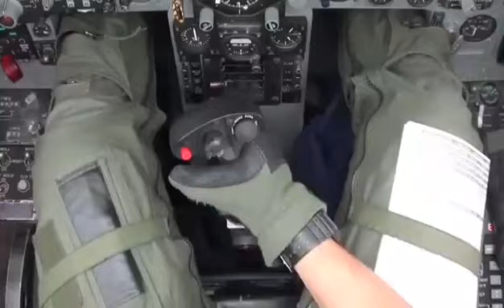The Perfect Girl - F-15 Strike Eagle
i put the new forgis on the jeep